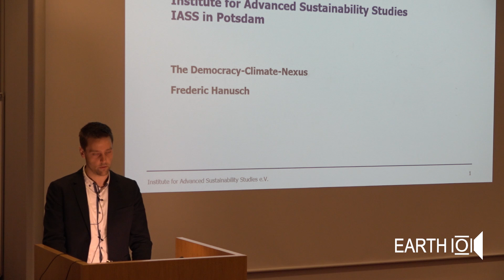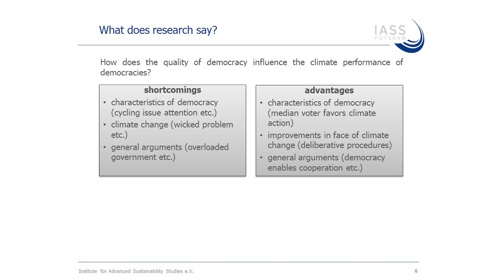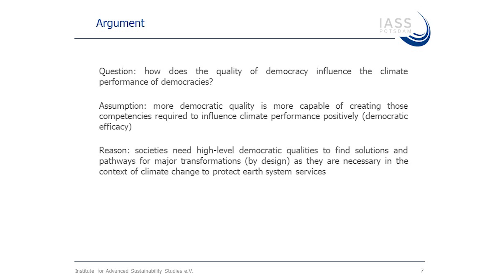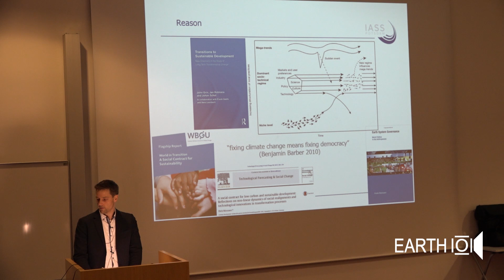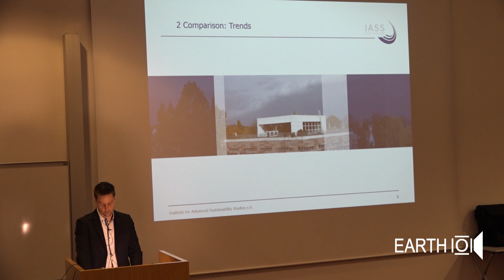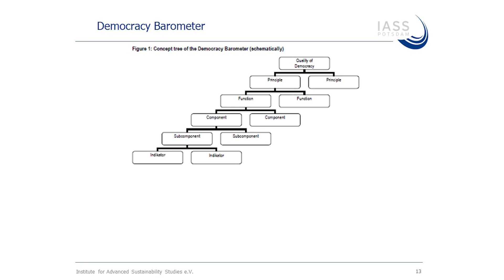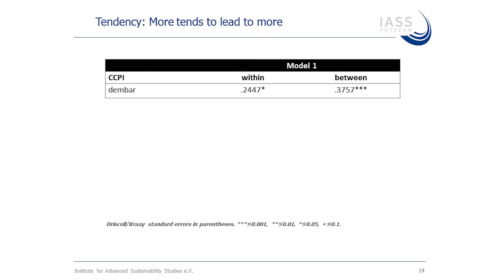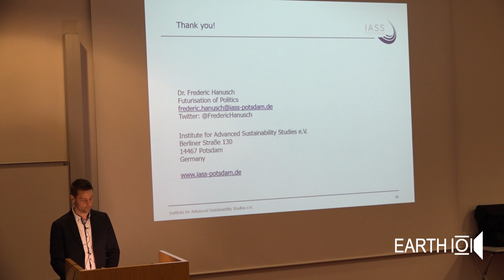Frederic Hanusch: The Democracy-Climate-Nexus – An Earth101 Lecture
In his lecture Dr. Frederic Hanusch takes a look at established democracies separately, some appear to be more successful in dealing with climate change than others. Yet the characteristics of climate change and the unintended consequences of democracy might contradict each other to different degrees, e.g. some democracies perhaps find better solutions than others to overcome their short-termism, in order to be able to better deal with the long time horizon of climate change. Hence, different levels of democracy might be an explanatory factor for differences in the climate performances. This lecture introduces the democracy-climate nexus by describing findings about the relationship, discussing main arguments of the debate and presenting an empirical overview by comparing the climate policies of over 30 democracies.

Frederic Hanusch studied from 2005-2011 at the universities of Gießen, Castellón and Heidelberg, where he received a M.A. in political science, philosophy and sociology. From 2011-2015 he did his Dr. phil. as part of the research group "Democracy and Climate Change" at the Institute for Advanced Study in the Humanities in Essen (KWI). Besides, he worked from 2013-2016 at the German Advisory Council on Global Change (WBGU). In 2014 he was a visiting scholar at the University of Toronto. Since 2016 he is part of the IASS. His research is focused on a combination of democracy research and dynamics of global change. He published with the WBGU on the SDGs, international climate protection and global urbanization. At the KWI, he worked on a wide range of topics in the humanities and social sciences. In 2017, his book "Democracy and Climate Change" was published in the Routledge Global Cooperation Series. At the IASS, he studies the importance of time and future in context of global change.